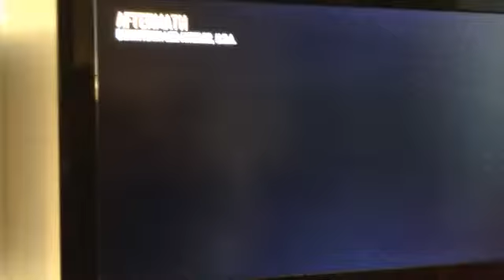Playing on call duty black ops 2